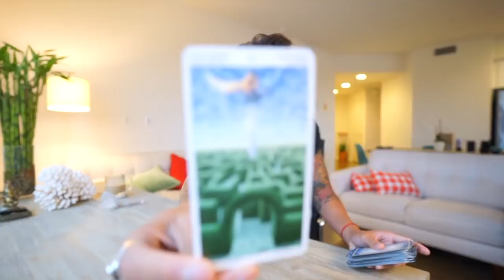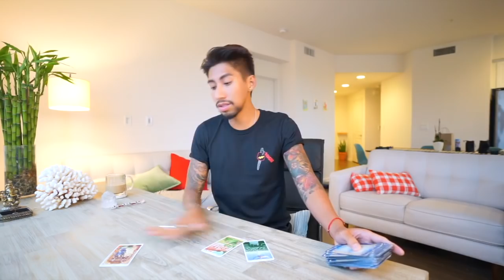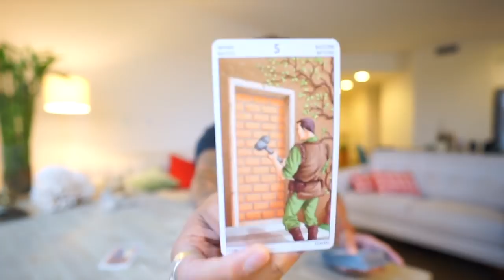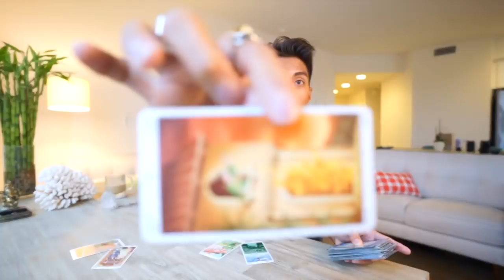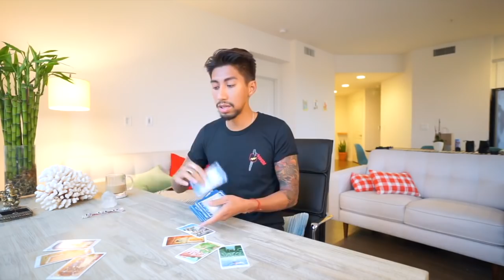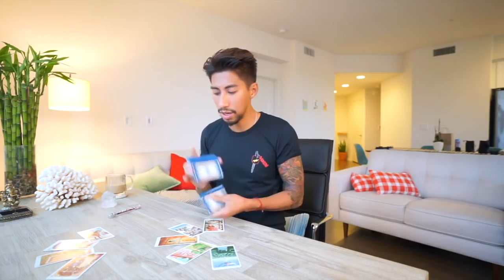CANCER LEO VIRGO “JECKYL AND HIDE” JUNE 6 SOULMATE TAROT READING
AMAZON LINK FOR TAROT CARDS USE IN THIS VIDEO: